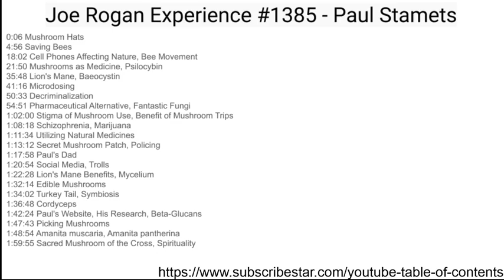Timestamped Joe Rogan Experience #1385 Paul Stamets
0:06 Mushroom Hats
4:56 Saving Bees
18:02 Cell Phones Affecting Nature, Bee Movement
21:50 Mushrooms as Medicine, Psilocybin
35:48 Lion's Mane, Baeocystin
41:16 Microdosing
50:33 Decriminalization
54:51 Pharmaceutical Alternative, Fantastic Fungi
1:02:00 Stigma of Mushroom Use, Benefit of Mushroom Trips
1:08:18 Schizophrenia, Marijuana
1:11:34 Utilizing Natural Medicines
1:13:12 Secret Mushroom Patch, Policing
1:17:58 Paul's Dad
1:20:54 Social Media, Trolls
1:22:28 Lion's Mane Benefits, Mycelium
1:32:14 Edible Mushrooms
1:34:02 Turkey Tail, Symbiosis
1:36:48 Cordyceps
1:42:24 Paul's Website, His Research, Beta-Glucans
1:47:43 Picking Mushrooms
1:48:54 Amanita muscaria, Amanita pantherina
1:59:55 Sacred Mushroom of the Cross, Spirituality